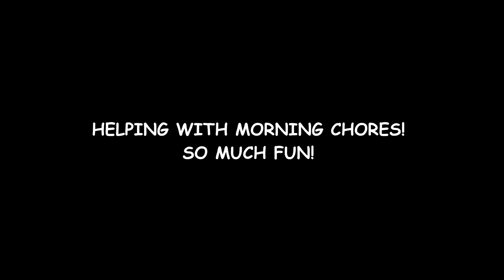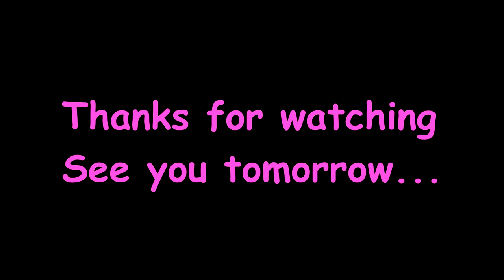HE'S LAME! WORST DAY EVER! Day 095 (04/05/18)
HE'S LAME! WORST DAY EVER!

10:22 Brighton Breakdown - Anders Schill Paulsen
13:29 Morning Sun 1 - Sven Karlsson

DaybyDayVlogs
110 North Front Street - A3,
Suite #213
Belleville, Ontario, K8P 0A6
Canada